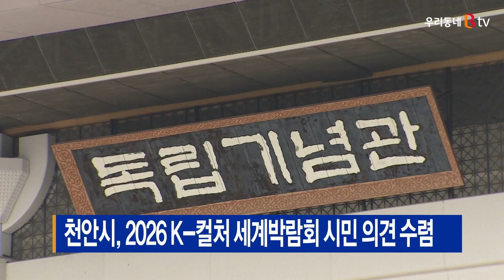[B tv 중부뉴스]천안시, 2026 K-컬처 세계박람회 시민 의견 수렴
천안시가 ‘2026 K-컬처 세계박람회’ 성공 개최를 위해
시민 의견 수렴에 나섰습니다.

시는 오는 24일까지
시민과 대학생, 관련기관 종사자 등 총 500명을 대상으로
대면 설문조사를 벌입니다.

조사 결과는 박람회 개최의 타당성 확보 등
사업 추진계획에 반영하게 됩니다.

천안시는 오는 2026년 독립기념관에서
한류를 주제로 자연 친화형 체류형 박람회를 열 예정입니다.

세계박람회에 앞서 내년에는
‘천안 K-컬처 박람회’를 여는 등
천안을 한류 문화 신거점 도시로 도약시킨다는 방침입니다.